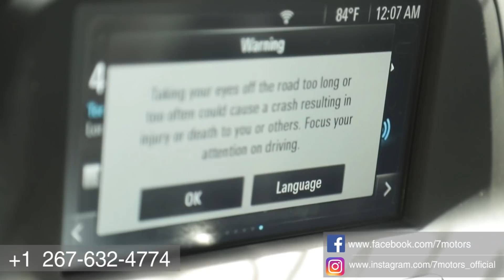Авто из США 🇺🇸!!! Chevrolet Camaro - muscle car from USA.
Хотите заказать авто 🚗🚕🚙 ?